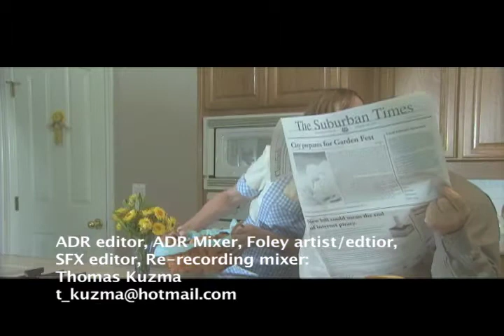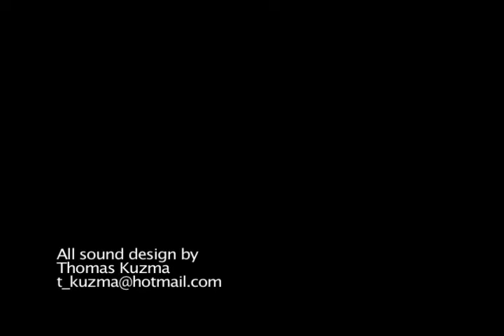Thomas Kuzma Demo Reel 2009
Thomas Kuzma
Sound Design
Demo Reel Jan. 2009